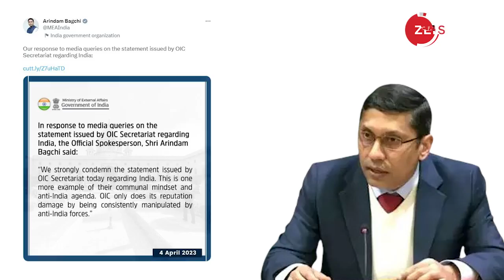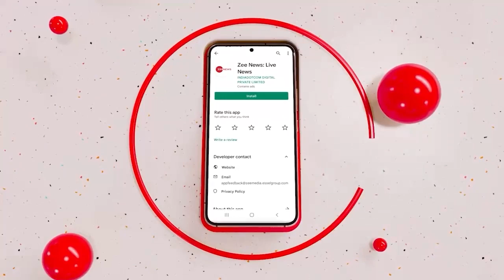भारत पर एक साथ टूट पड़े 57 मुस्लिम देश, उड़ा दी गई धज्जियां |India Slams OIC |Jaishankar |Ram Navami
भारत पर एक साथ टूट पड़े 57 मुस्लिम देश, उड़ा दी गई धज्जियां |India Slams OIC |Jaishankar |Ram Navami Violence

The 57-member group of Islamic countries, Organisation of Islamic Cooperation (OIC) expressed “deep concern” at the incidents of violence targeting Muslims during religious processions on Ram Navami last week. India condemned the statement as an example of OIC’s “communal mindset”.

भारत ने OIC के राम नवमी पर कई राज्यों में हुई हिंसा को लेकर दिए बयान पर सख्त प्रतिक्रिया दी है. विदेश मंत्रालय ने OIC की टिप्पणी की आलोचना करते हुए कहा कि यह उनकी सांप्रदायिक और भारत सोच विरोधी सोच को दर्शाता है. क्या है ये पूरी कहानी जानिए इस वीडियो में...